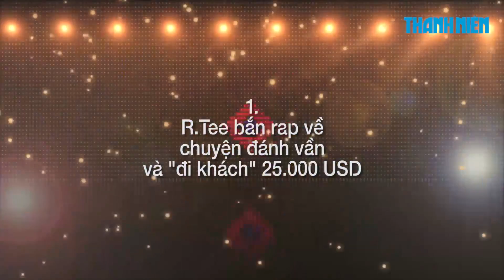Sau clip dốt toán, Juun Đăng Dũng và R.Tee lại bí toàn tập với 3 câu đố đơn giản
Sau khi đoạn video "2 x 0,1 = 2" được dân mạng chia sẻ rộng rãi, Juun Đăng Dũng và rapper R.Tee tiếp tục bị thử thách khả năng Toán học với 3 câu đố đơn giản.

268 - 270 Nguyễn Đình Chiểu, Phường 6, Q.3, TP HCM